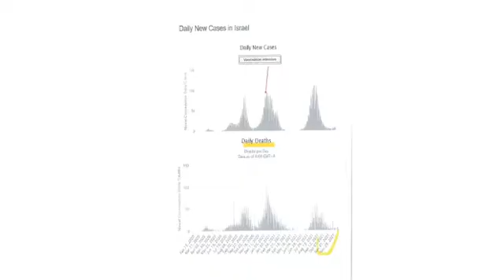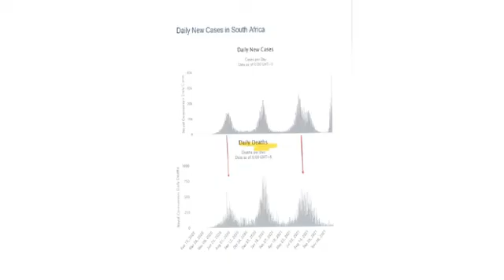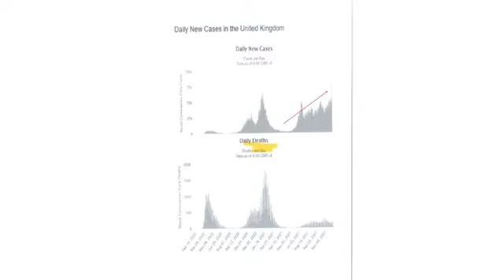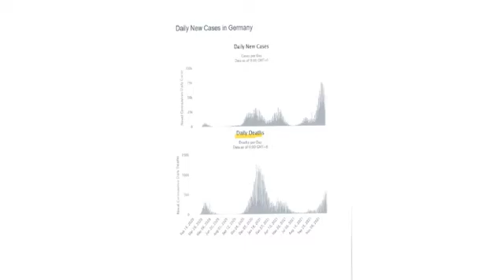Michel de Lorgeril interview